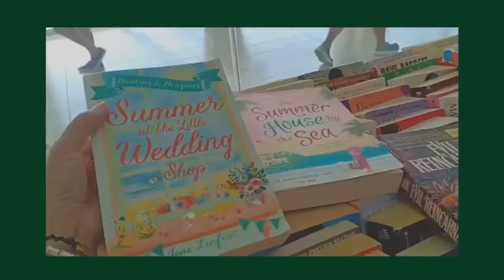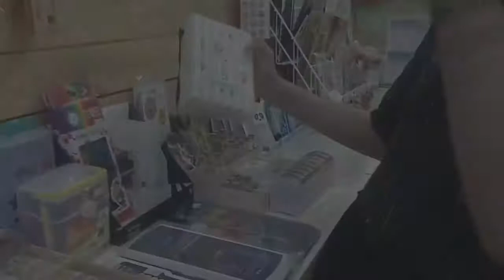catching up✨ 07.20.19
ANOTHER RANDOM VIDEO WITH FRIENDS